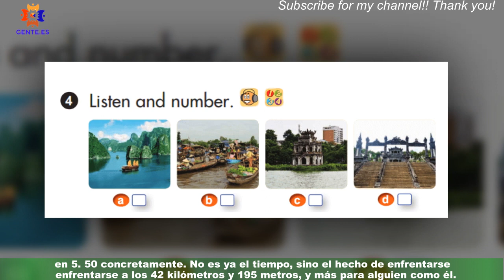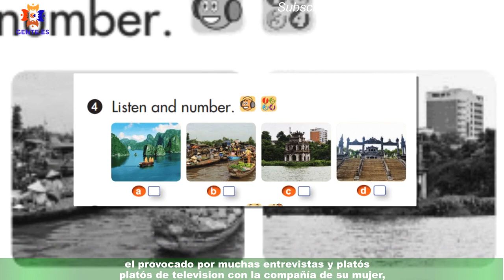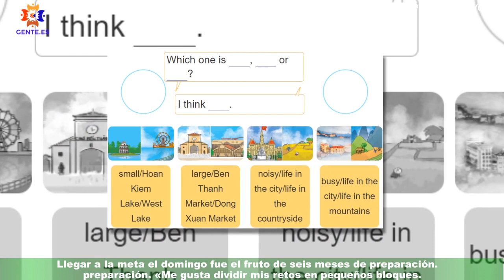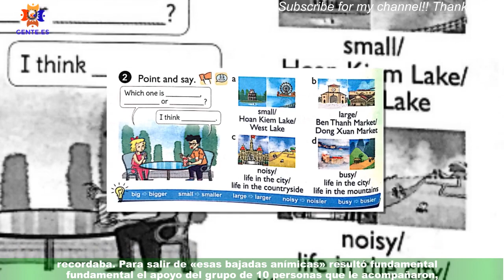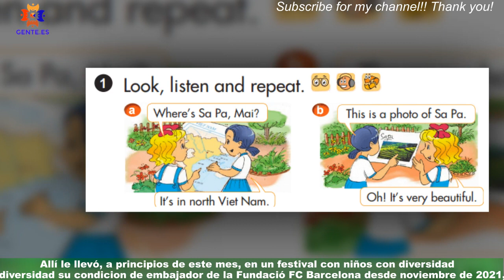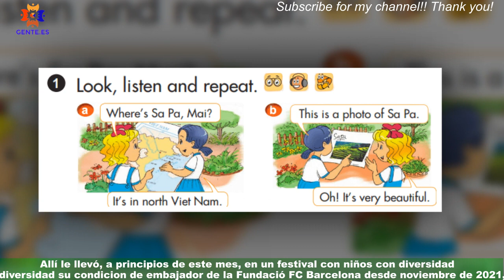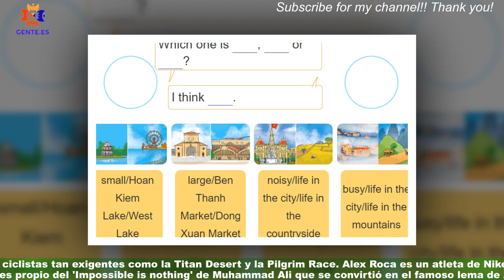Nada es imposible para Alex Roca: un con un 76% de discapacidad física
Hay historias de superación personal y luego está lo de Alex Roca Campillo. Barcelonés de 31 años,a los seis meses sufrió una encefalitis viral herpética, un herpes cerebral, que le ha dejado un 76% de discapacidad física y parálisis cerebral.Los médicos emitieron los peores diagnósticos, si sobrevivía podía quedar en estado vegetativo.